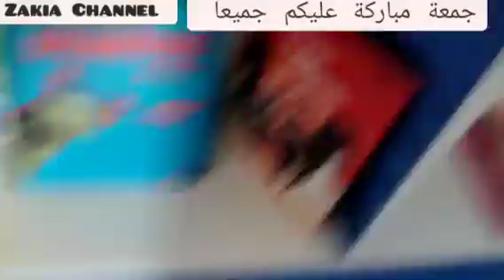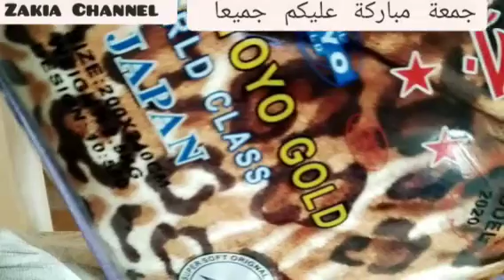روتين متنوع كله نشاط وطاقة إيجابية شوفوني آش عملت في نهار واحد💪